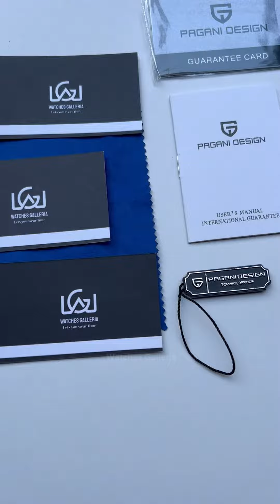Pagani Design PD1738 Black Tonneau Skeleton Pagani Skeleton Pagani Design Skeleton | Skeleton Watch